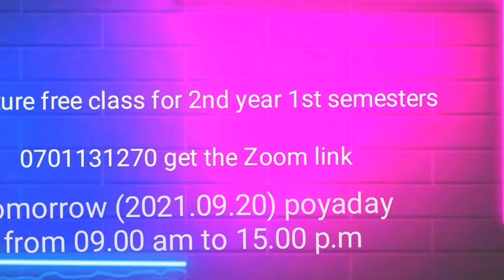HNDE literature free class